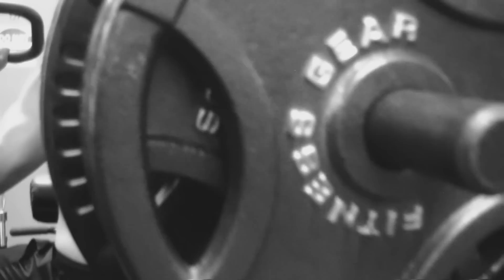Jose Dominguez Athletic Director for 1-800-PersonalTrainers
Jose dominguez: one of a kind. super amazing personal trainer. a man who practices what he teaches. real inspiration.